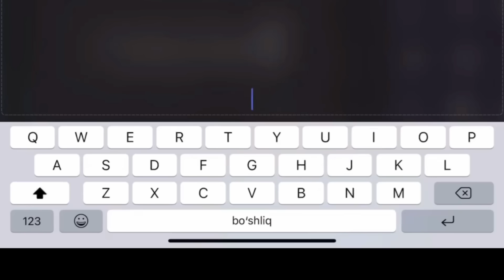НОХУШ ХАБАР ЖУМАДУЛЛО РАМЕТОВ САИДА РАМЕТОВАГА САБР ТИЛАЙМИЗ